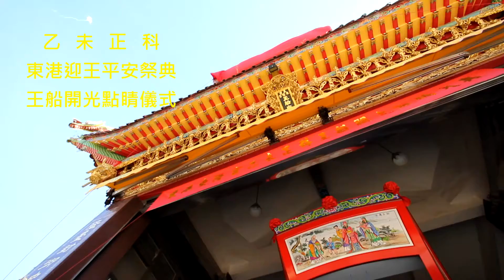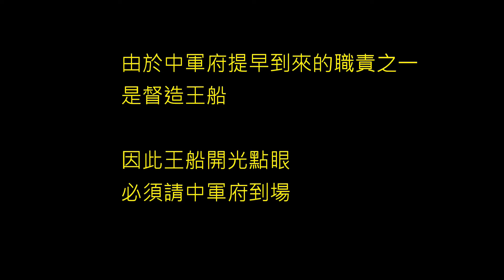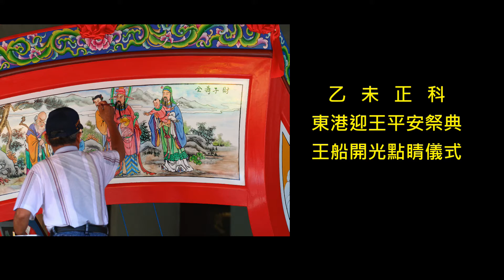乙未正科東港迎王 王船開光點睛